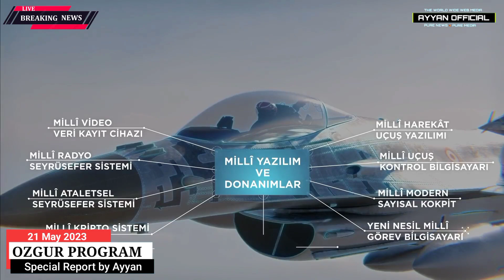Turkey's F-16 fighter jets have begun to be upgraded under the Özgür program | Ayyan Official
The first domestically modernized F-16 fighter jets have been delivered to the Turkish military, Defense Industries Presidency (SSB) head İsmail Demir has announced.
We delivered our first F-16s ‘freed’ by our defense industry with domestic and national systems, Demir tweeted, referring to the project called Özgür, or Free in English. From now on, our F-16s will continue to serve our forces with much more advanced capabilities and in a modernized manner.
The structural improvement project includes increasing the lifespan of the F-16 Block-30 aircraft from 8,000 hours to 12,000 hours, read a statement issued by the SSB.
In addition, avionic capabilities developed with national and domestic means are integrated into our aircraft, the statement said.
Domestic ammunition and missiles will be directly integrated into the F16s thanks to the national mission computers installed into the aircraft, it added.
The project will also be applied to the Block-40 and Block-50 aircraft, thus enabling the relevant inventory to be used effectively till the 2040s, according to the SSB.
The statement also pointed out that the aircraft will be able to communicate with other drones and land/sea platforms and elements, suggesting that the project will give an edge in the field as they are equipped with the locally made active electronically scanned array (AESA) radar.